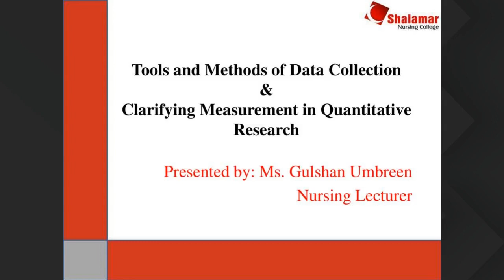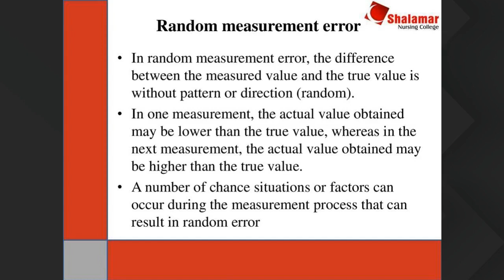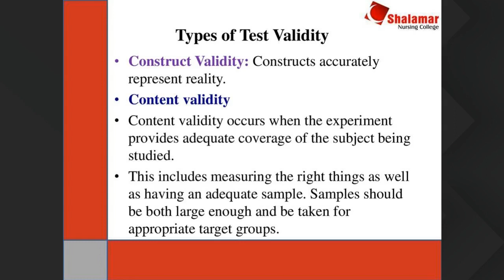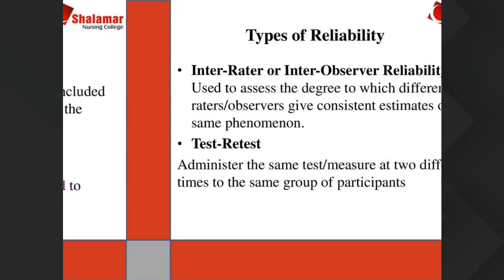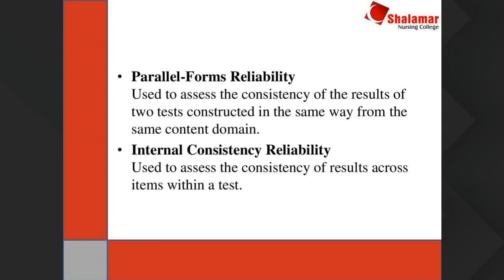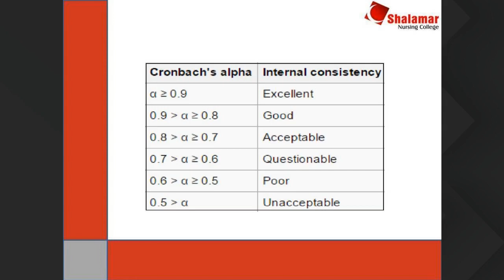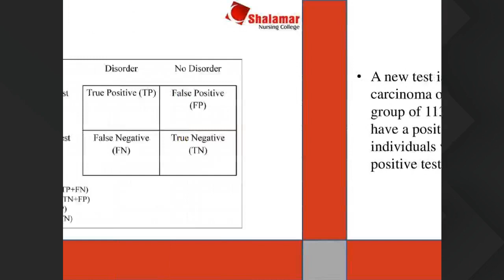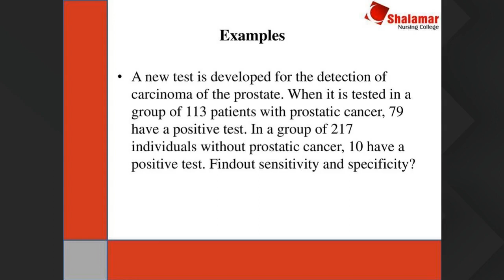RN 4sept 5pm